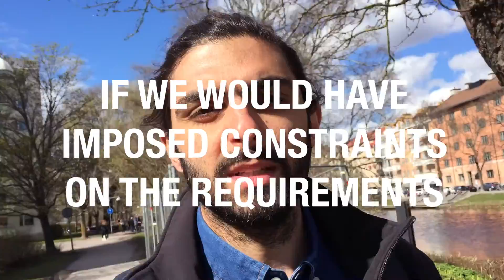PREMATURE abstraction is NOT premature | Code Walks 010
There are two kinds of abstraction. One is to solve the general case. The other is to extract all hard-coded values and procedures into variables and classes and then, e.g. dependency inject them. The former is probably premature, that latter probably not. Why? Because the latter lets you keep implementing the specific case (which means you don't have to figure out the general case) but gives you seams that you can use to swap your specific solution for other specific solutions if it would prove that your understanding of the requirements were incorrect.

In this video I argue you should think twice before calling someone out for prematurely abstracting. Increas

When facing a problem with a number of moving parts (think: variables in a mathematical function) you can either create a solution that allows all of the variables to vary at the same time and then try to solve the problem with all parts moving at the same time, or...